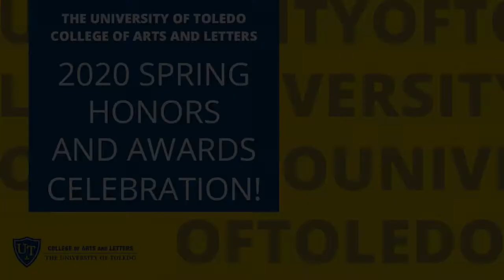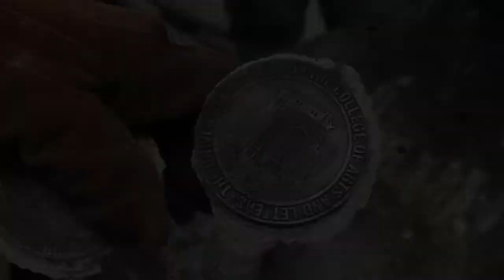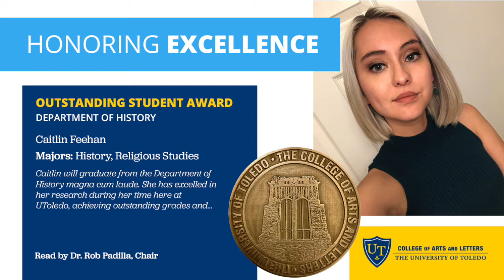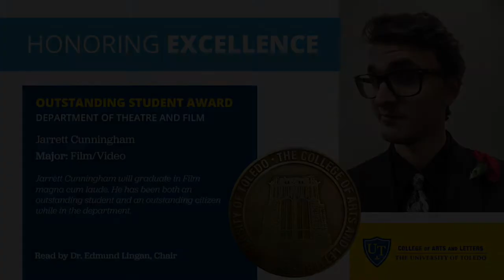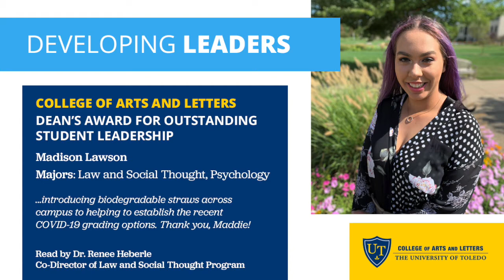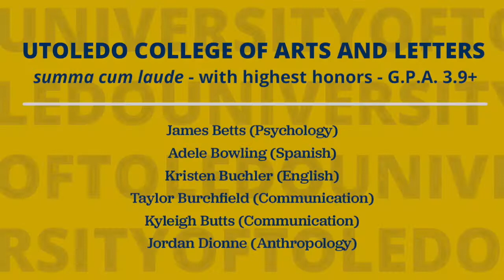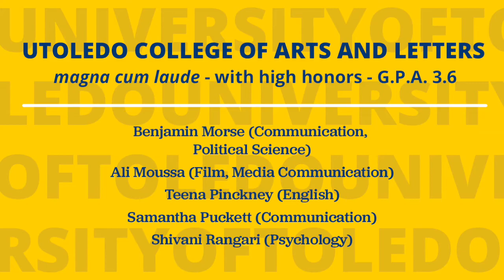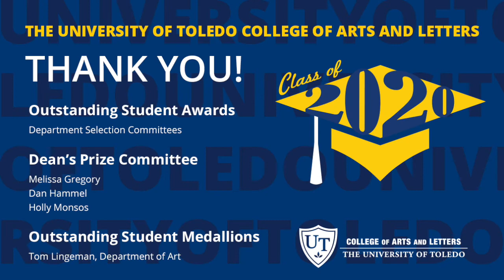UToledo CAL 2020 Spring Honors and Awards Celebration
The University of Toledo College of Arts and Letters 2020 Honors and Awards Celebration. Since we couldn't hold our annual awards program in person, we're holding it virtually. Celebrate with us our top students from the UToledo College of Arts and Letters!